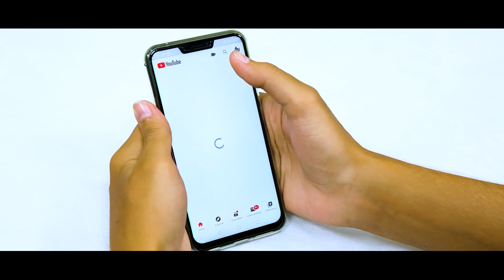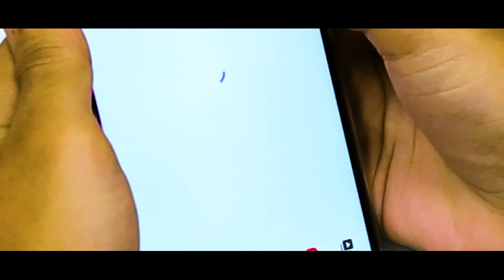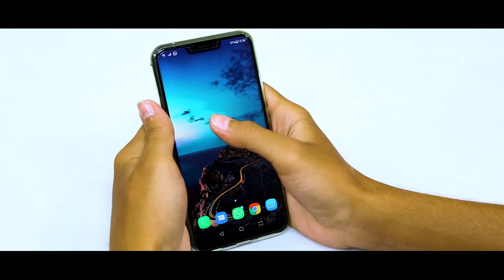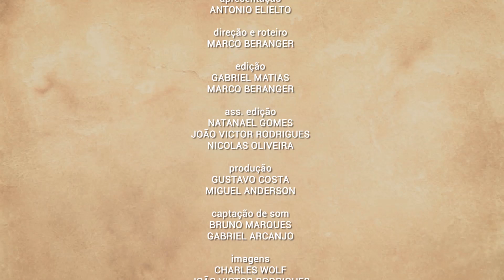Sons da Casa - 25° Edição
Nesta edição do Sons da Casa, um show todo especial com muito forró, do sanfoneiro e médico, Oswaldinho, o Dr. da Sanfona. O show contou com as participações especiais de Waldonys, Sirano, Bel Girão e outros. Assista!